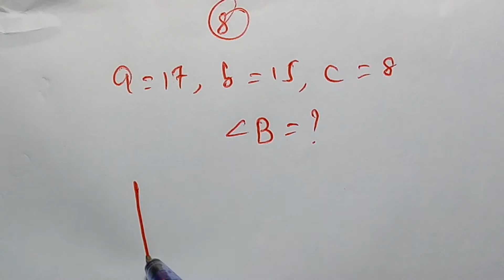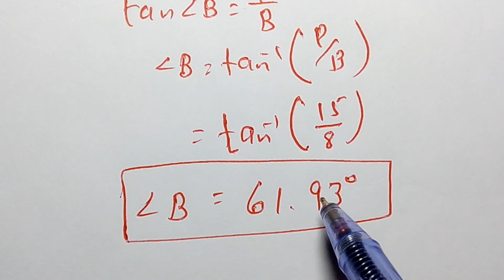Maths 10th Chapter No.8 M Ex 8 Q No.8